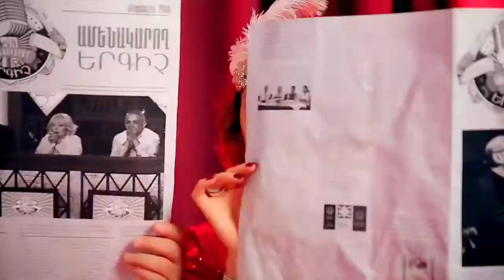Swag Dance Studio - Amenakarogh Ergich // Short Version // Swag Art School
Adress - Glendalel Hills, Argishti 7/6